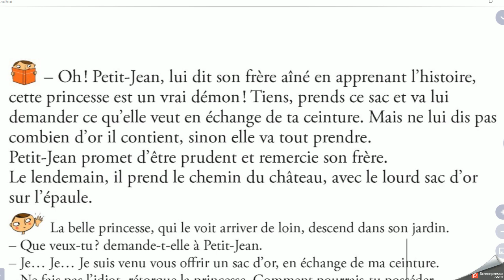Aide lecture La ceinture magique épisode 2